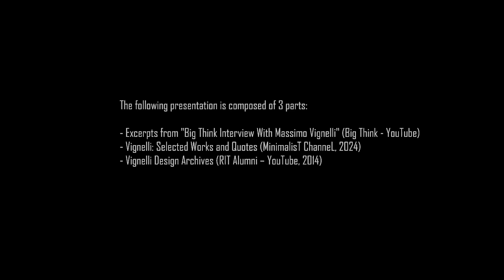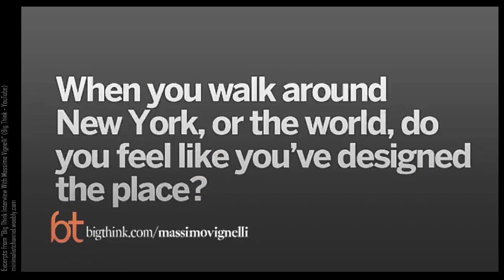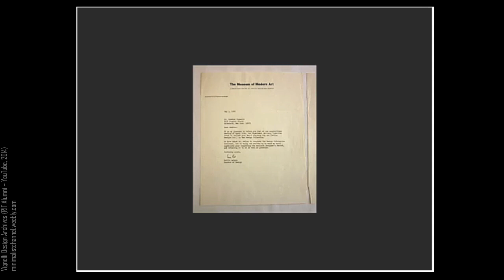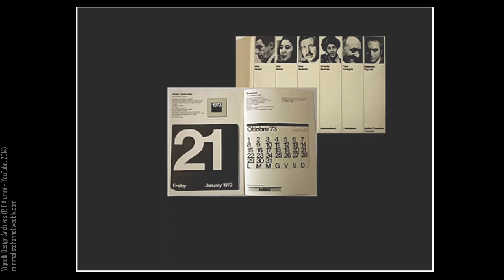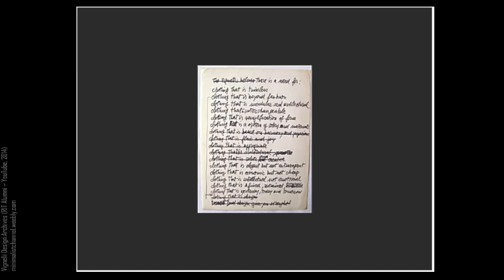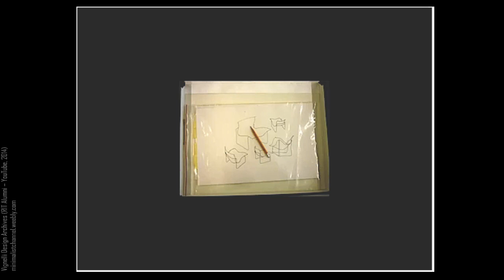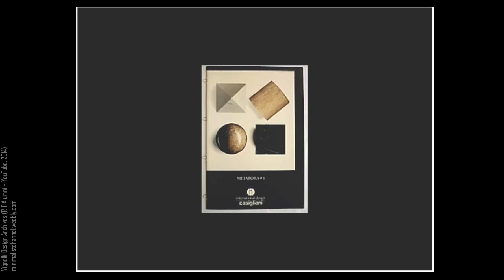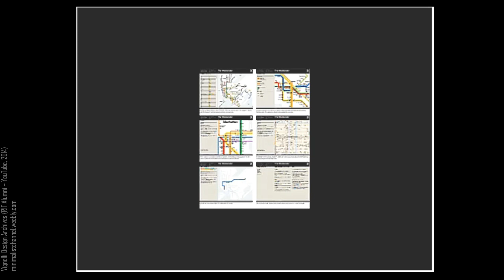Intellectually Elegant: Massimo Vignelli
The following presentation is composed of 3 parts:

- Excerpts from "Big Think Interview With Massimo Vignelli" (Big Think - YouTube)
- Vignelli: Selected Works and Quotes (MinimalisT ChanneL, 2024)
- Vignelli Design Archives (RIT Alumni – YouTube, 2014)

Massimo Vignelli (January 10, 1931 – May 27, 2014) was an Italian designer who worked in a number of areas including packaging, houseware, furniture, public signage, and showroom design. He was the co-founder of Vignelli Associates, with his wife, Lella. His motto was, "If you can design one thing, you can design everything," which the broad range of his work reflects.
Vignelli worked firmly within the modernist tradition. His style stressed simplicity by using basic geometric shapes.